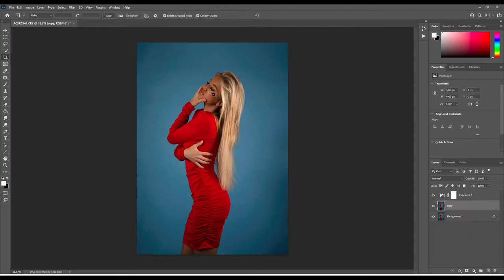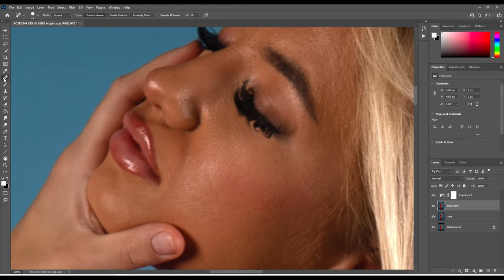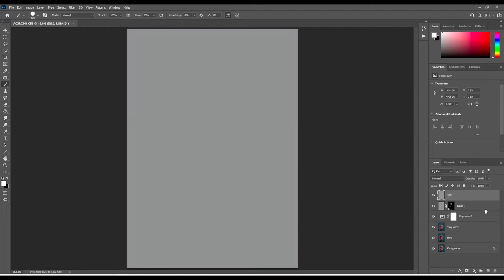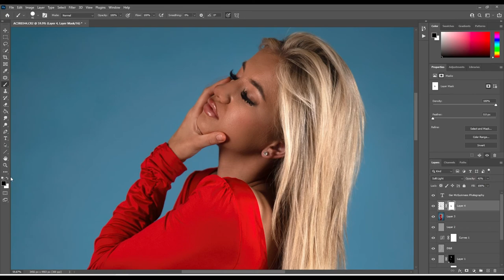Quick 5 Minute photo edit of Miss Bikini Ireland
A quick 5 minute speed art edit of a shoot i took of Miss Bikini Ireland Paula Jane. Edited using photoshop. I used the basic editing techniques on this as it did not require and major manipulation in photoshop.